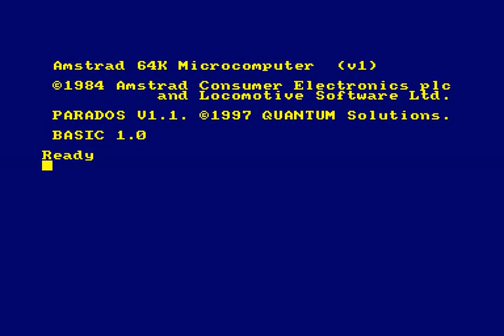Top Top / Rantan Games [ CPCRetroDev 2015: 3/36 ]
Amstrad CPC game, 3rd presented at CPCRetroDev 2015.